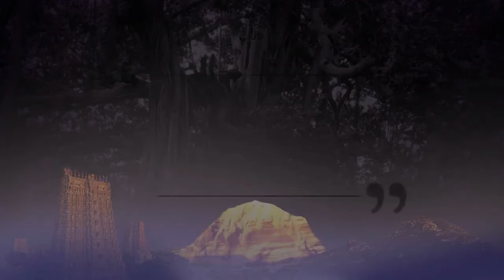Completion with Others || Part 3 || Inner Awakening || 07 July 2013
TITLE: Completion with Others Part 3
Name of The Convention: Inner Awakening
Session on: Question & Answer session
Venue:  AdiKailaasa, Bengaluru, India
Date: 07 July 2013

In this video Kailasian explains to the delegates, how integrity, the words uttered but not honored is significantly connected to the space of incompletion.
The delegates express their personal experiences and benefits of the completion process which they did as part of the Inner Awakening program. Supreme Pontiff of Hinduism HDH Nithyananda Paramashivam guides delegates to move deeper into the process of completion with others.